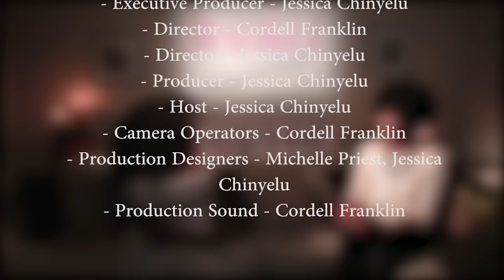"DIALOGUE with Jessica Chinyelu" │ My Best Year Ever ft. Rachel Proctor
Jessica Chinyelu sits down and DIALOGUE's with life coach and motivational speaker Rachel L. Proctor on her latest book "My Best Year Ever!" Rachel shares the secrets to having the best year plus even greater years in the future.

Facebook: I AM Woman of Purpose